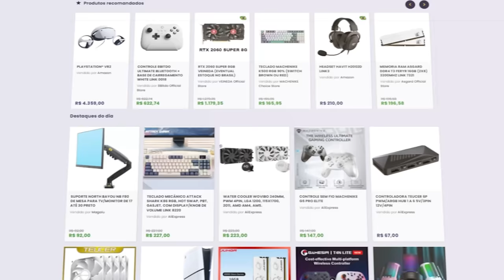INFLUENCIADORES VAGABUNDOS - Eu sei que VOCÊ SEGUE ALGUNS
Nesse vídeo, quero bater um papo sobre a desonestidade de alguns influenciadores e fazer um alerta para que você tenha cuidado com quem você segue na internet.

✔️ Gabriel Torres - Hardware - 2ª Edição, de Gabriel Torres

✔️ RB Store, a loja de promoções do canal